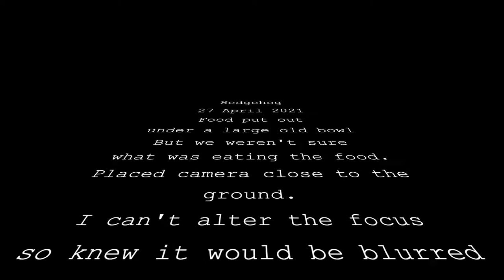What's eating our food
trail camera has recorded what was eating the food we put out at night for hedgehogs. We weren't sure if local cats were eating the food in which case we wouldn't put any more food out. Our local cats are fat enough!